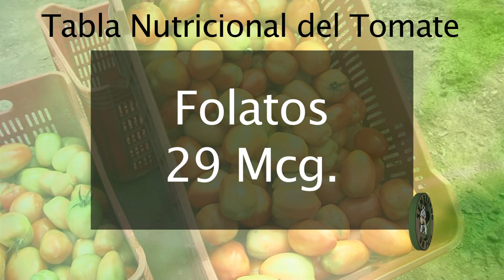🍅🍴El Tomate en tu Alimentación🍴🍅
Conoce los beneficios que tiene el tomate para tu organismo a través de su contenido nutricional. Aquí te presentamos algunos de los platos donde se suele incluir el tomate y te mostramos su tabla nutricional.